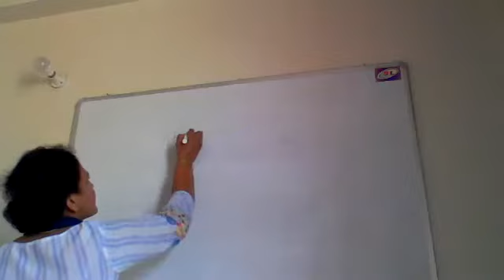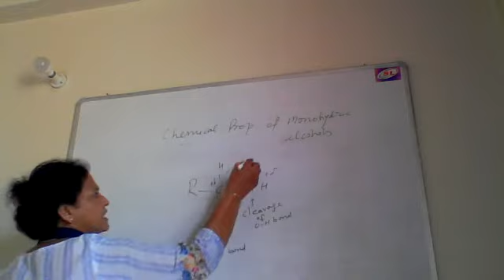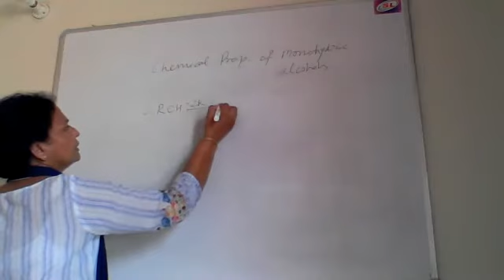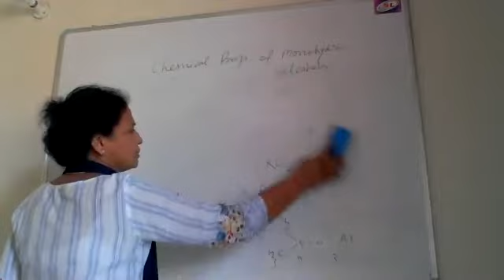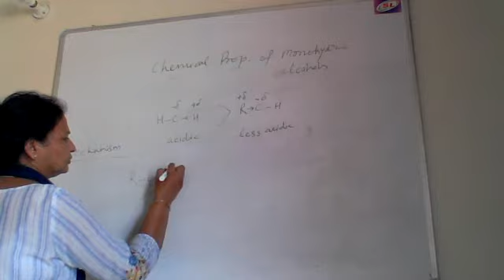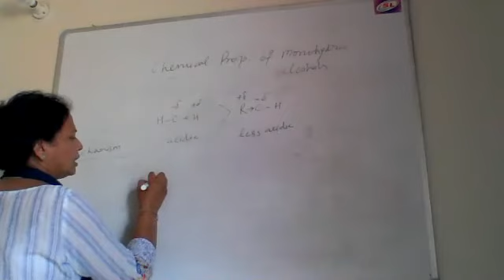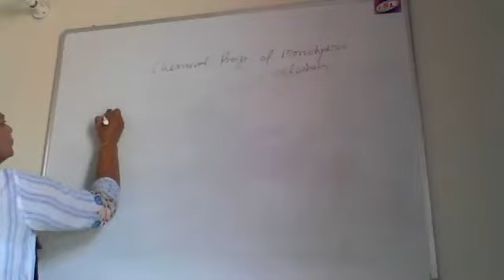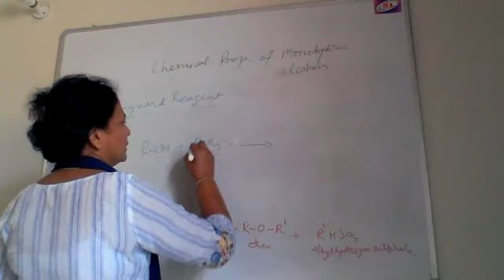Video-57 | Lecture-22 | Monohydric Alcohols | B.Sc.Part-2 | Paper-2| Unit-1c | Chemistry| Seema Garg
Today's Lecture 22 we discuss the Chemical Properties of Monohydric Alcohols due to the Cleavage of Oxygen-Hydrogen Bond

The following is the drive link for the notes

Happy Learning !!